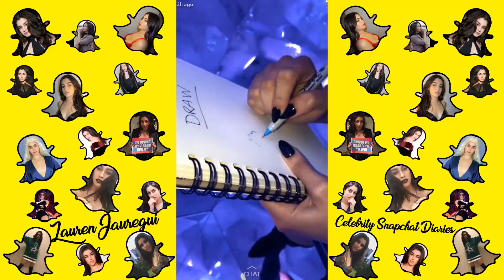Lauren Jauregui | Snapchat Story | 1 December 2017 [ iHeartRadio Jingle Ball ]